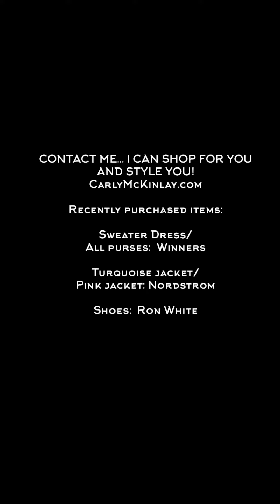Turtleneck Sweater dress is a versatile staple!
A turtleneck sweater dress is a great staple to have for winter.  Snug fitting or A-line, you can dress it up or down with different sweaters, coats or jackets.  Wear a tall boot when heading out.  Have fun playing with ideas!